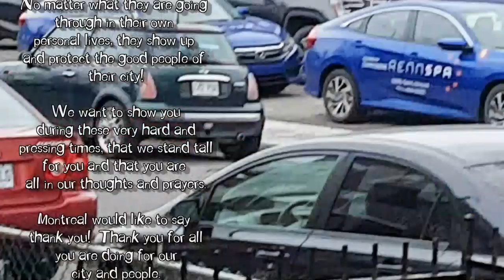SUPPORTING OUR FIRST RESPONDERS OUR FRONTLINERS!! | Connie's RAWsome kitchen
HONORING AND SUPPORTING ALL OUR FRONTLINERS AND FIRST RESPONDERS IN MONTREAL

MONTREAL, QUE.